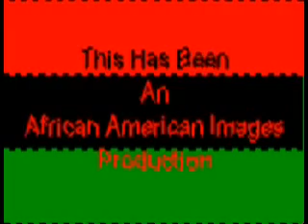State of Emergency.flv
African American Images
Dr. Jawanza Kunjufu